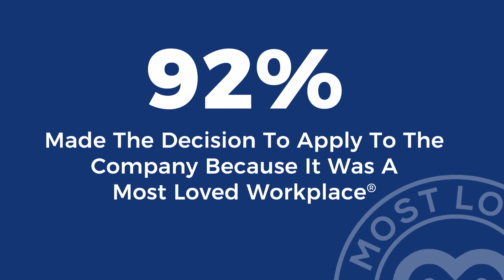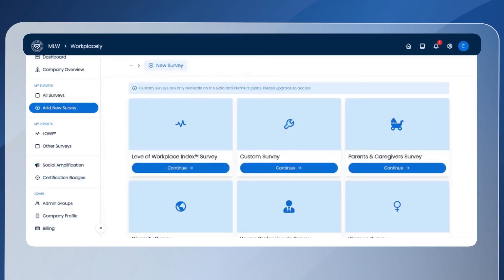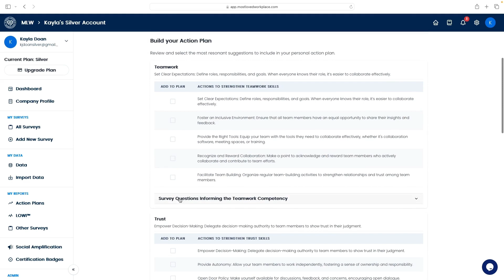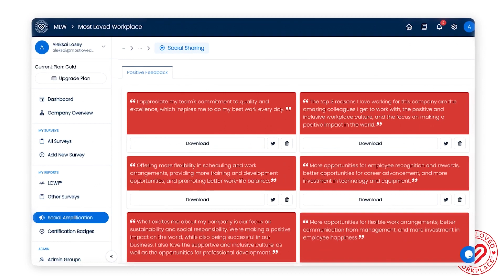Video from Founder of Most Loved Workplace®, Louis Carter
Lou Carter, the founder of Most Loved Workplace®, introduces a certification program designed to transform workplaces into environments where every employee feels loved and valued. This initiative aims to enhance recruitment and retention, ensuring a high-performing and committed workforce. Certified Most Loved Workplaces see significant benefits, including increased employee effort and retention rates, with a notable percentage of applicants drawn by the certification. The program offers tools and strategies to create a distinguished workplace culture, starting with a Culture Profile and the Love of Workplace Index™ survey to assess and improve cultural strengths. Different package options, including Bronze, Silver, and Gold plans, provide varying levels of insights, analytics, and action plans to boost workplace love scores. Certification also offers eligibility for prestigious workplace lists and ensures continuous improvement through strategic feedback implementation. The journey to certification is depicted as a structured and strategic path toward global recognition as a Most Loved Workplace, inviting organizations to join the movement for better workplace environments.